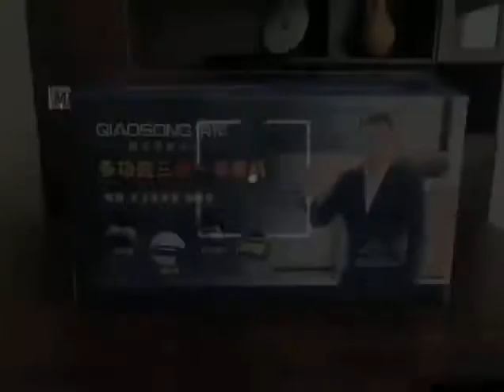Lò nướng 3 trong 1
Máy nướng, chiên kiêm pha cà phê 3 in 1-Mày pha cà phê, lò nướng bánh đa năng thế hệ mới tiết kiệm điện-Nướng chín đều nhanh (Đen):

Công Suất lò : 650W tối đa 1050W

Công Suất máy Pha CaFê : 400W

Dung tích lò nướng : 9 lít
Dung tích bình pha CaFê : 650ml
Kích thước : 452x246x215mm
Trong lượng : 4 KG